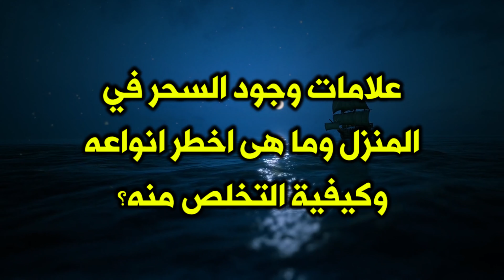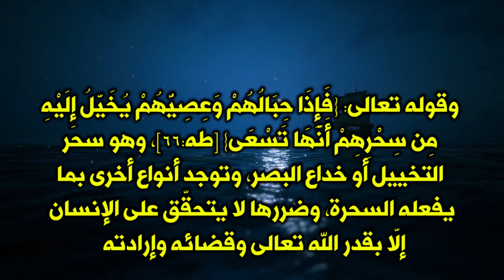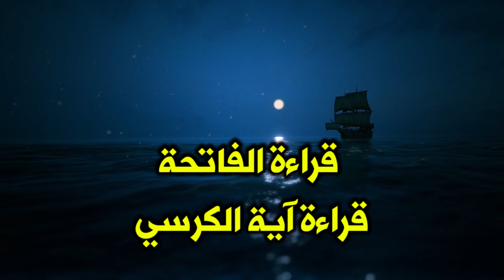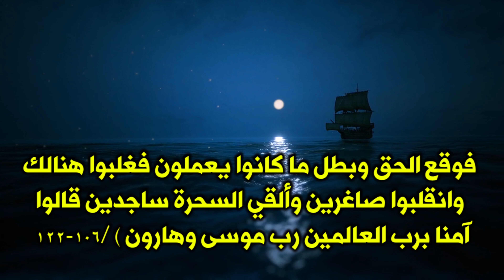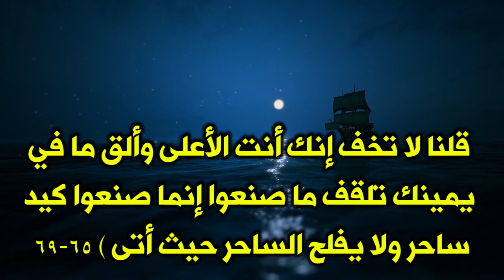ستخاف على نفسك عندما تعرف علامات وجود السحر في المنزل وما هى أخطر أنواعه وكيفية التخلص منه؟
السحر له أسباب خفيّة وهو حقيقة وليس خيال أو وهم، و الإنسان يتوصل الى السحر عن طريق التقرب إلى الجن والانصياع لأوامره و الشرك بالله عياذا بالله.
وفي هذا الفيديو سنتعرف على أهم خمس علامات وجود السحر في المنزل. فتابعوا معنا بقية التفاصيل.